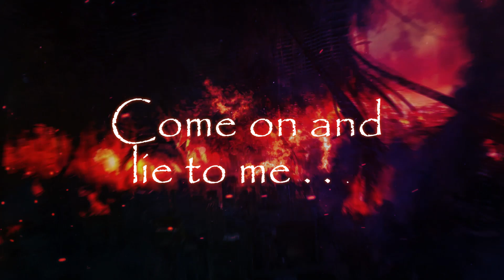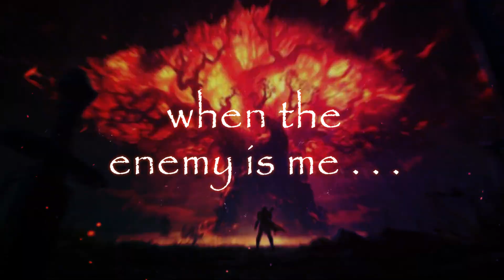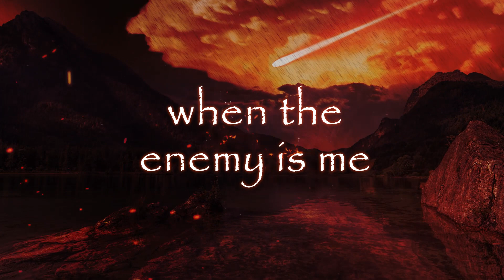'Enemy Mine' - by Spokane Metal Band ENEMY MINE. Lyric Video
One of the initial basement recordings in 2015 by Kip (vocals) and Rob (guitar). A good example of what can happen when 2 old friends that have known each other since Kindergarten get together with a BOSS recorder, some quality drum loops, a $50 bass guitar, and a love of classic metal.
Although a bit rough, and played a bit differently now, it definitely captures the style we were trying to establish.

Years later this (and the other basement recordings) spawned into the formation of ENEMY MINE, an all original classic metal band. (named after this tune, one of our favorite initial songs)
ENEMY MINE will be in the studio soon, laying down 3 new tunes. However, I will still have an endearing feeling about the original basement recordings.  ENJOY!